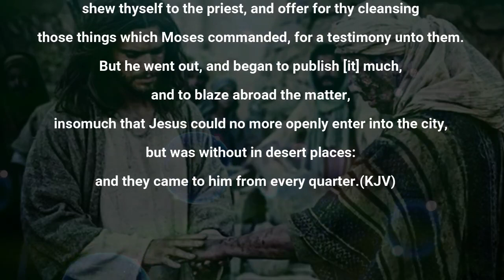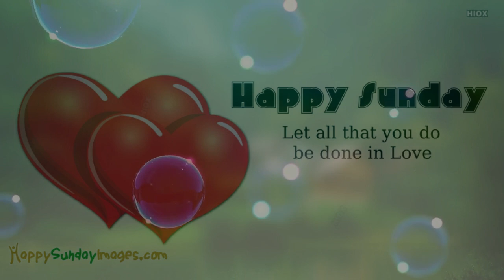MAKE ME CLEAN BY OVER TO YOU LORD (OTYL) MINISTERING AJIA OGUGUA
Topic: Make me Clean
By: Over to you Lord (OTYL)